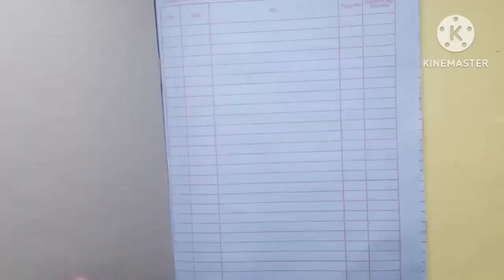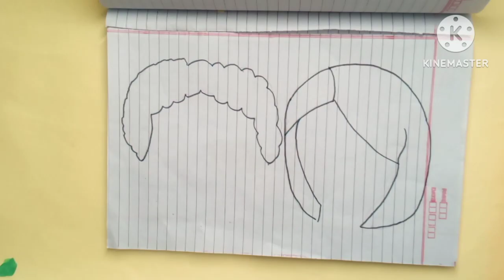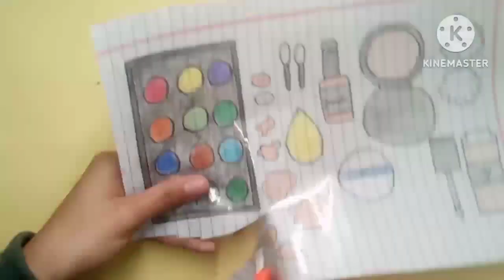Diy paper makeup kit paper makeup kit diy paper play diy makeup kit credit to